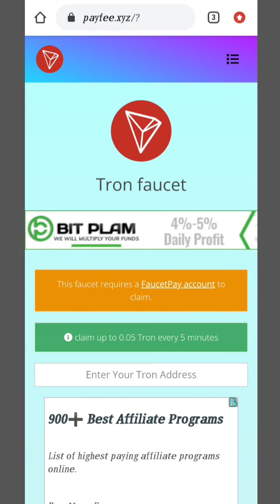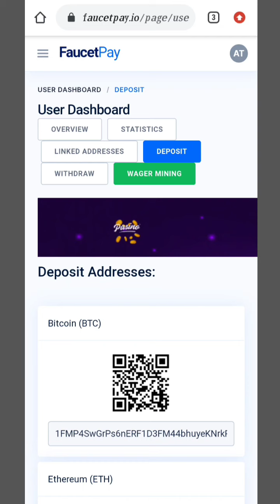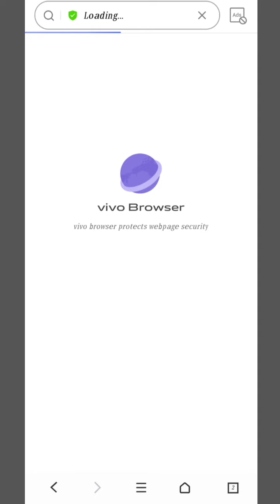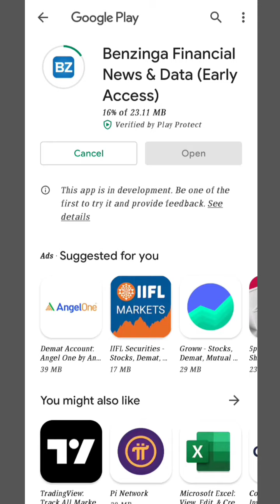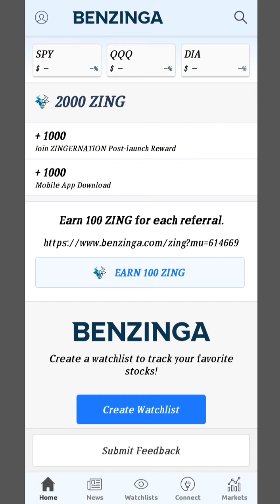Claim Free 5 TRX Every Minutes || Free Tron Earning App 2021 || Tron Instant Withdraw Proof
○How to claim free TRX
○Claim free TRX Every Minutes
○Free Tron Mining Site 2021
○Tron Earning Sites
○Tron Earning Site 2021
○Tron Instant Withdraw Proof
○Claim free TRX
○Free Tron Earning App 2021
○Free Tron coin
○Free Tron Earning Site 2021
○Claim Free 5 TRX Every 0 Minutes
○Claim TRX instant withdraw proof
○How to claim free tron
○Earn free TRX site
○TRX mining site 2021
○Faucet free trx website
○Free TRX claim every 0 minutes